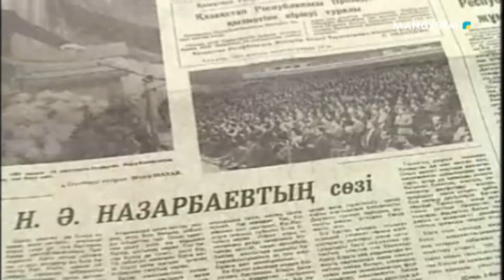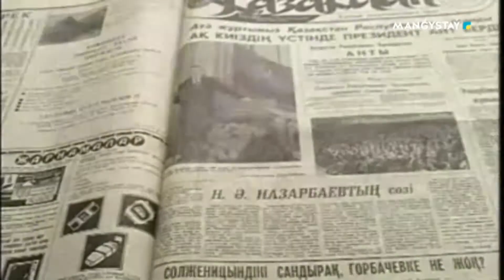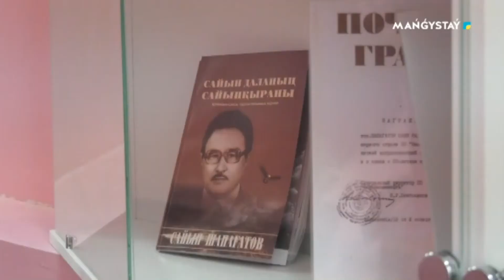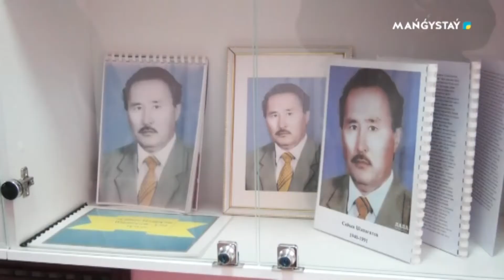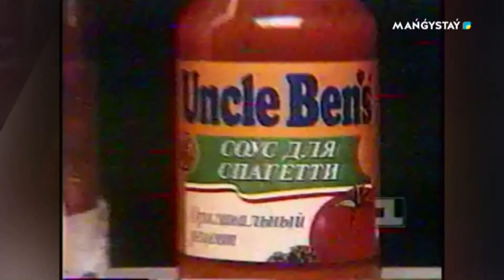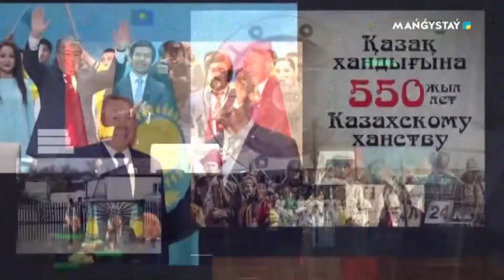Тәуелсіздікке 30 жыл - 1991жыл